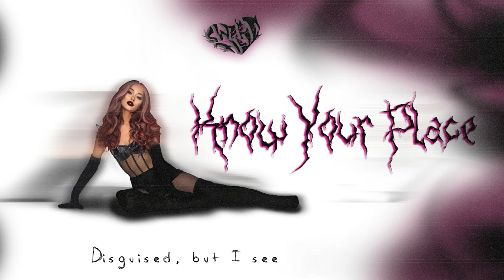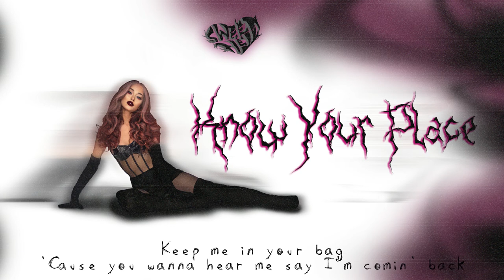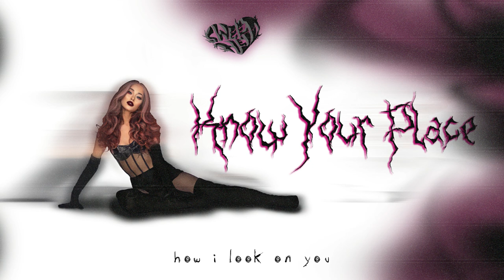Ariana Grande - know your place (lyric video) | (how i look on you Remix)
'SWEET HELL''  the sixth album, by Successful Moonlight, is available now (Oct 29), hope y'all like it 🤍🤍🤍🤍🤍